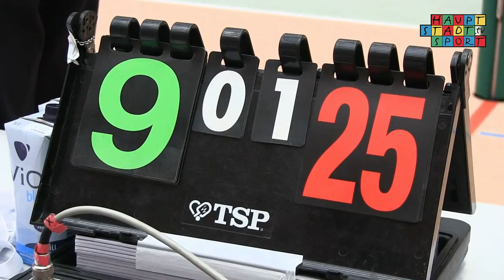European Maccabi Games 2015 | Volleyball - UKR vs GER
First day of the Volleyball tournament. Maccabi Germany doesn´t have a chance against strong Ukrainians.